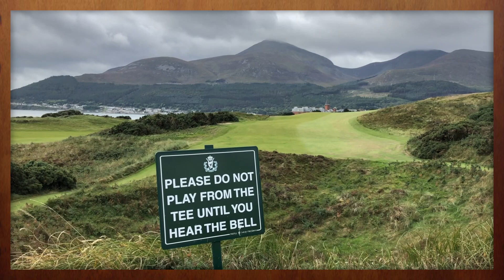Royal County Down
Join us for a preview of Royal County Down Golf Club. The current #1 ranked course in the world by Golf Digest.